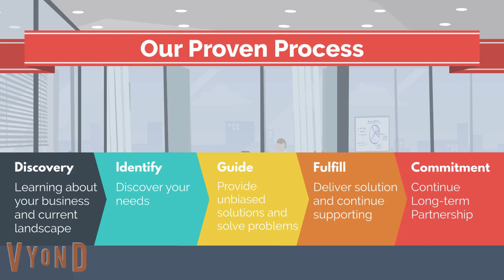Call One, Inc. - Our Proven Process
Since 1987, Call One, Inc. has believed in the fundamental principle that people do business with people.

 Our Passion is to help people do their business better.

 The Call One Way:
 Discovery - Identify - Guide - Fulfill - Ongoing - Commitment

 Through this proven process, Call One, Inc. helps Mid-Large Enterprises and Public Sector identify the appropriate solutions for your business today and moving forward as communications and collaboration technologies evolve.

 As a Nationally Certified Woman Owned Business, we can help satisfy Supplier Diversity objectives.

 Call One, Inc. is American owned, operated and guarantees a live friendly person to answer your call between 8am – 6pm Monday through Friday (except for Holidays).

 We guarantee real people and real service with unbiased recommendations.

 How can Call One, Inc. help you do your business better today?